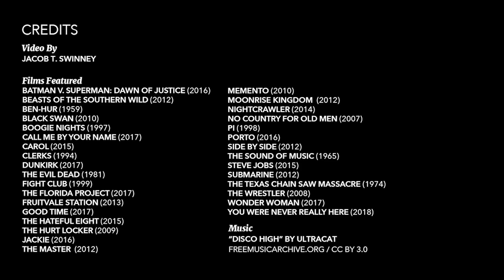SFX Secrets: Film Gauges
Unless you're a camera buff, you may think that all the film used to make movies is the same. But did you know that, today, there are three major gauges of film in use? There is 16mm, the very common 35mm, and the much less common 65mm. The gauge of a film refers to the width of the filmstrip, and this greatly affects the look and feel of the images. There is also Imax 65mm, which is typically reserved for films being shown in Imax theaters. And of course, some filmmakers choose to ditch film altogether and shoot their movies with digital cameras. But how do filmmakers decide on which type of film they want to shoot with? This video breaks down the look of different types of film, how they can be used to enhance a movie, and why a filmmaker might opt for one gauge of film over another.

Want to drop knowledge bombs on your film friends?